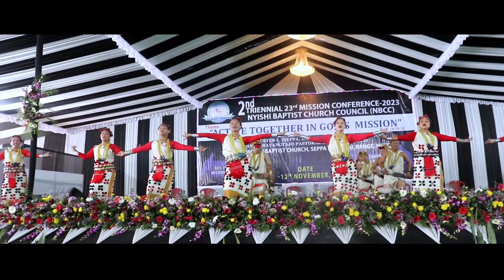Nyishi Christian Dance//Seppa Pastoral Range Team//Arunachal Pradesh